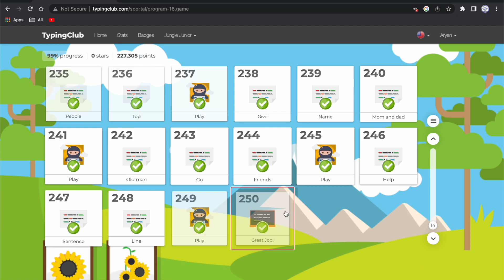Maxing Typing Club: Jungle Junior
250 lessons in like 30 mintutes :/